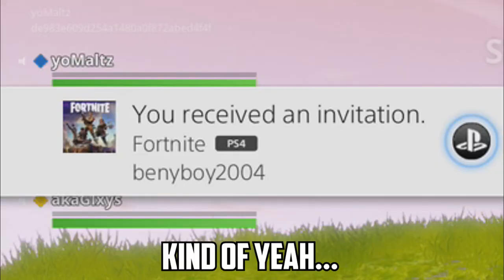INSANE BACK TO BACK FORTNITE WINS! 40+ KILL GAMES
That was so INSANE
If YOU want to be in a video like this, comment your gamertag below!